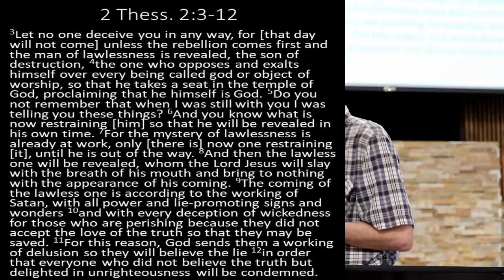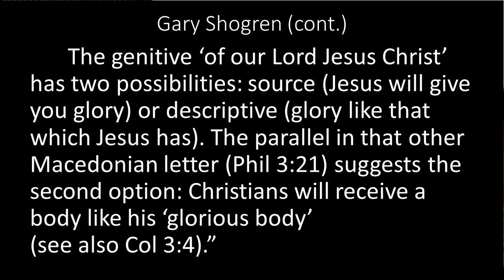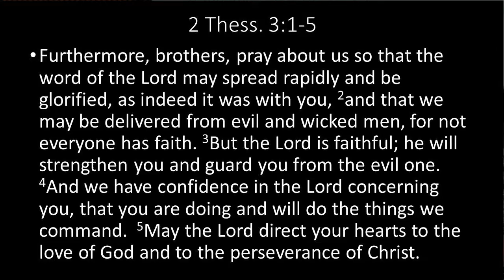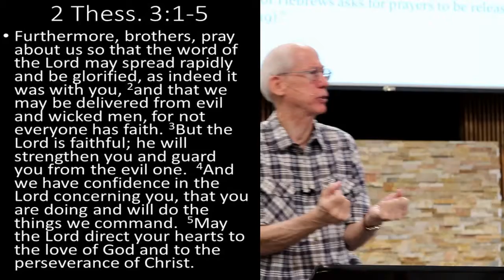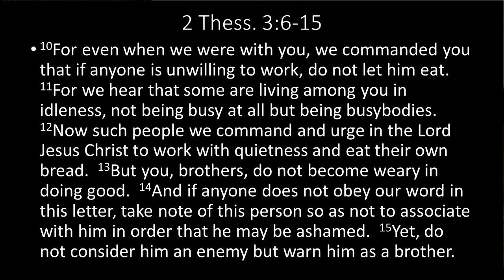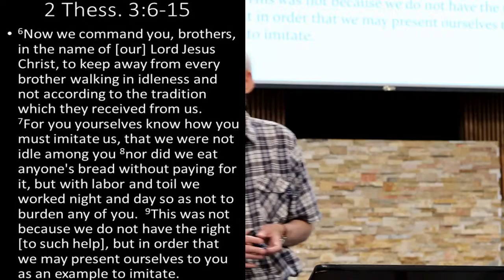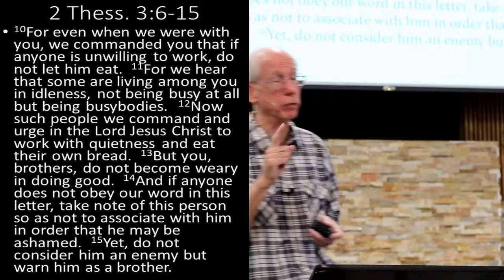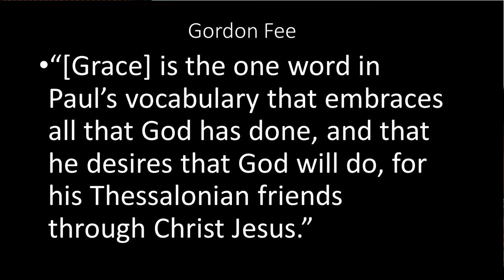1 & 2 Thessalonians part 9